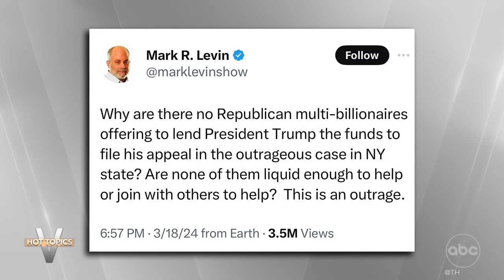Trump Lawyers Say He Can’t Make $464M Bond | The View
After former Pres. Trump's lawyers said he can't make the bond in his New York fraud case, TheView co-hosts weigh in. abcn.ws/2RiH3wd